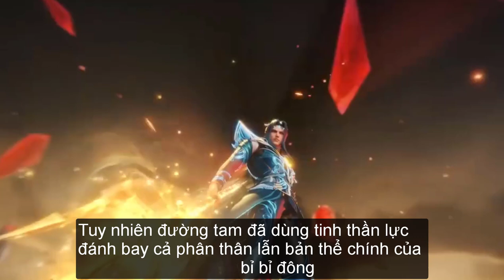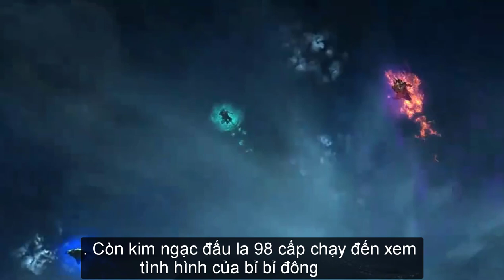Đấu La Đại Lục - Tập 236 Trailer Vietsub | Alime china review | 斗罗大陆236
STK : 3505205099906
►Viettinbank ( MAI GIA CUONG ) .
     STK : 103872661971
►Kịch bản & Bình Luận: Mai Gia Cường